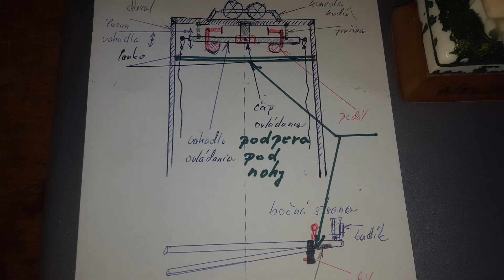Dokončenie prednéj časti